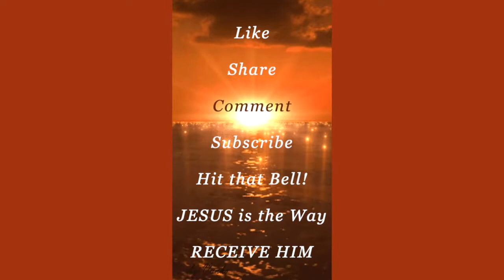For YOU... Who Feel Like YOU DON'T MATTER!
An emotional plea to those who are hurting during this season. (Video Highlight)
ABOUT MY CHANNEL: